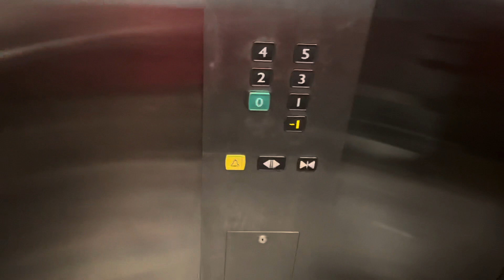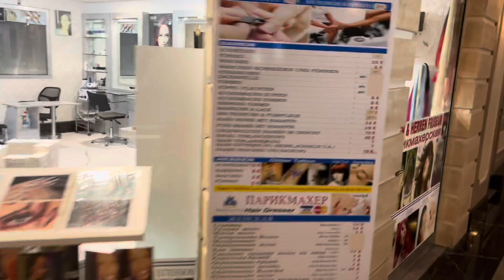Отель Руби Платинум, Rubi Platinum Spa Resort & Suites, Аланья 2023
Отель Руби Платинум, Турция, город Алания 2023г. Апрель, мы приехали в отпуск.